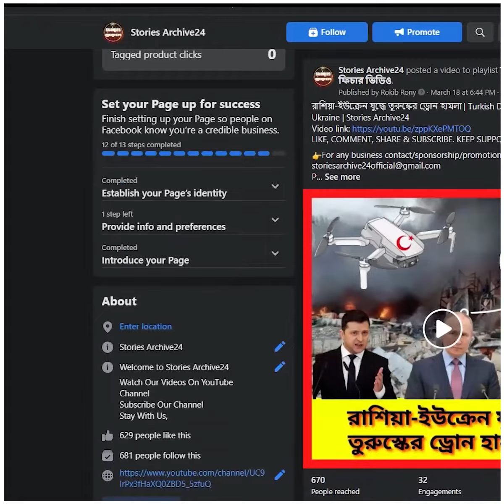ভাল এবং উন্নতমানের খেজুর চেনার উপায় | Ramadan Special | Stories Archive24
*** ANTI-PIRACY WARNING ***
This content is Copyright to Stories Archive24. Legal action will be taken against those who violate the copyright of the following material presented!

Thank you - Team Stories Archive24